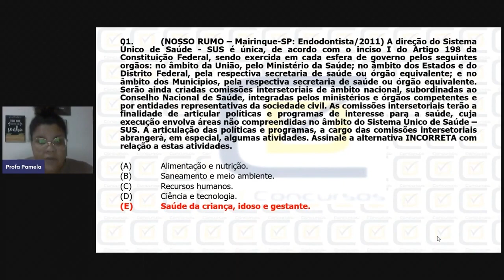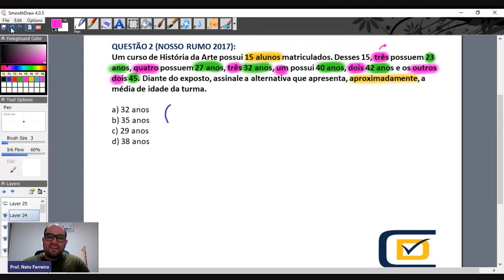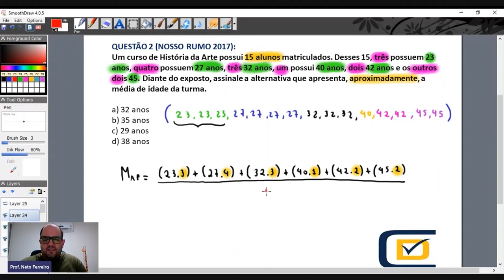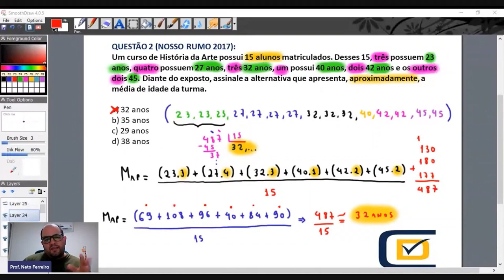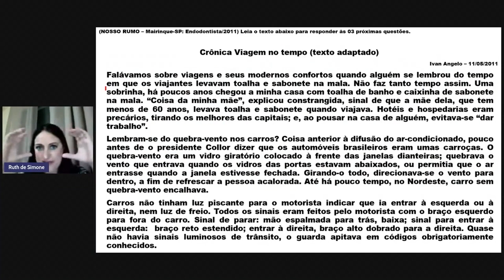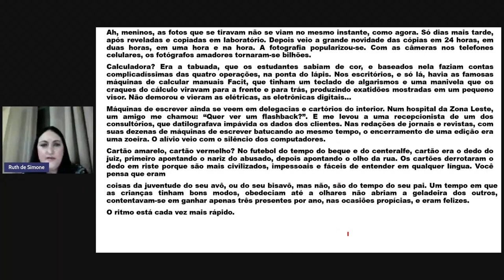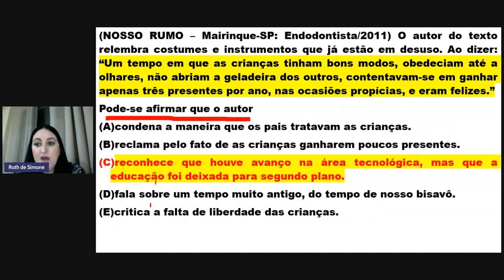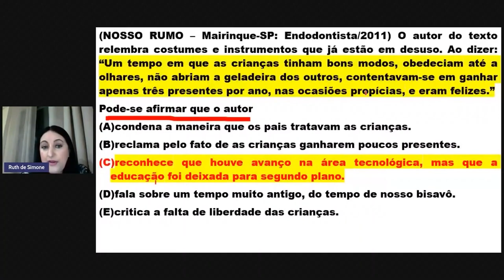QUIZ CD CONCURSOS - BANCA NOSSO RUMO #8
"Quiz CD Concursos de Odontologia" possui várias questões de diferentes temas que caíram em uma determinada banca ou várias bancas. Desta vez abordaremos a banca Nosso Rumo.